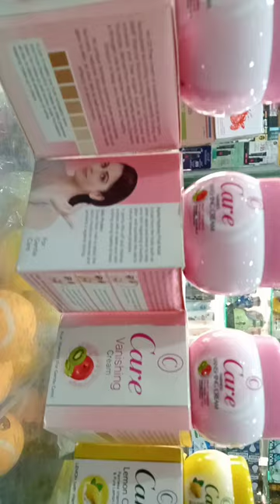Care © Vanishing Cream Fruit Vitamins(For Gentle Care)UV Protection, Vitamin E, Vitamin B3